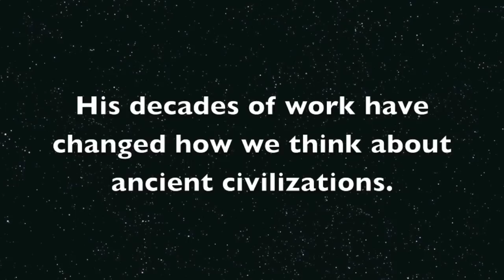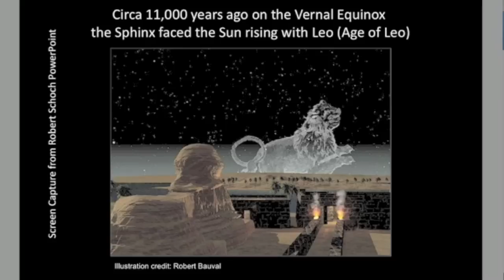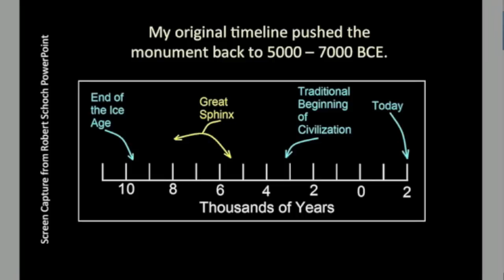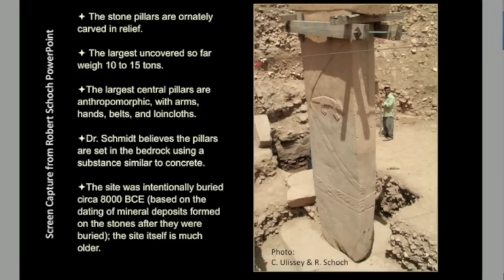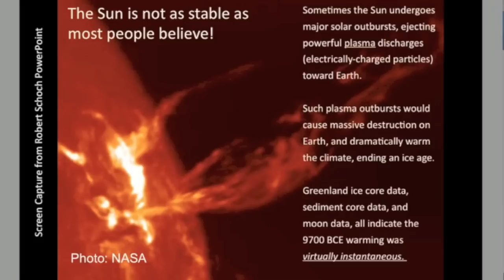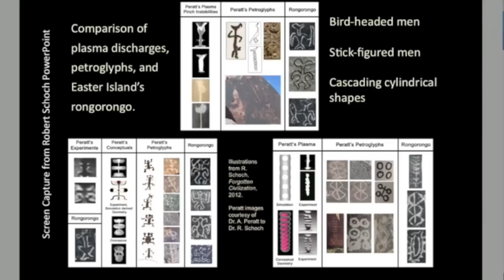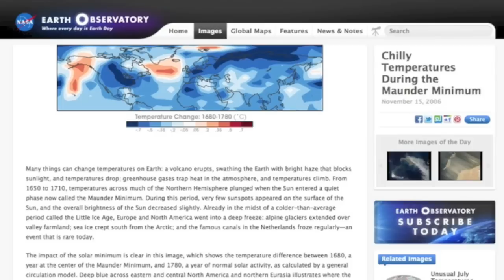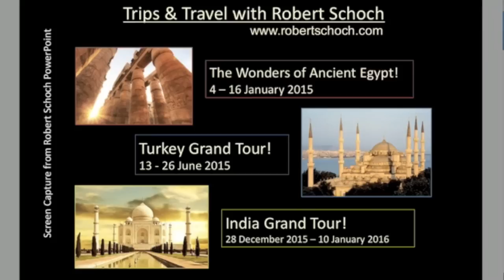The Sphinx, Gobekli Tepe, Ancient Catastrophes - Dr. Robert Schoch